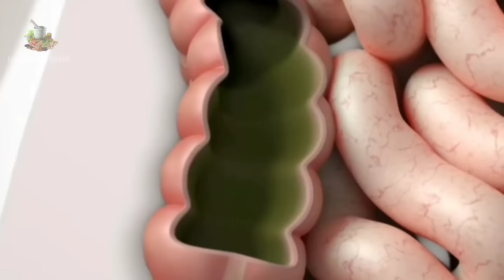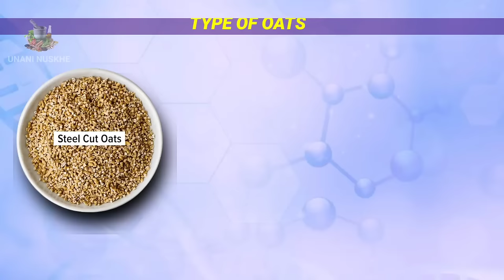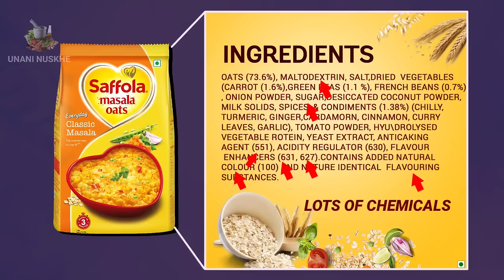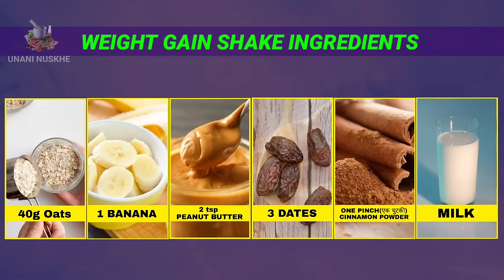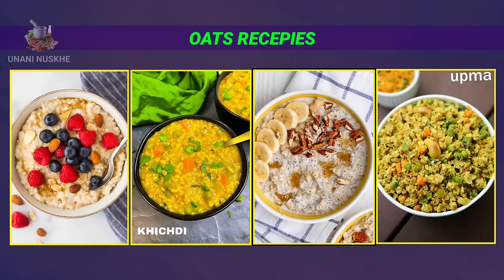Oats 🔥 एक Super Food - खाने का सही तरीका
Duniyan bhar me kai trah ke anaj paye jate hain jaise ki chawa, gehu, ragi or bajra inhi me se ek hota hai oats jise hindi me jai ke nam se bhi jana jata hai...

Oats ek aisi chij hai jiska pehle gaon ke log jyada istemal krte the lekin ab ise shaher me rhne wale logon ne bhi istemal krna shuru kr diya hai...halaki ab bhi bahot ye bat bhi thik se nhi jante ki oats kya hota hai lekin jo log sehat or fitness ke bare me jankari rakhte hain unhe oats ke bare me jarur pta hota hai...

oats me akhir aisa kya hai jisse ki sehat ka khayal rakhne wale log ise itna pasand krte hain...

Iska kab kaise or kitna istemal krna chahie

Oats ko chawal or genhun ke mukable kyun behtar mana jata hai...

Or sabse jaruri bat ki wajan badhane or ghatane wale log ise kis trah se apne khane me shamil kr sakte hain ...